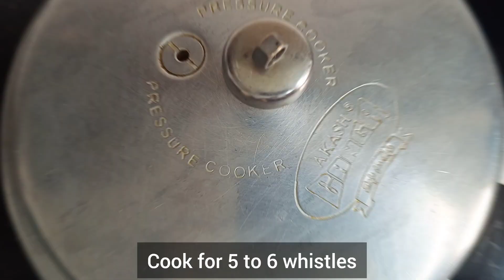Mutton Fry In 2 Simple Steps | Mitton Fry | Mutton Fry Recipe | How to make Mutton Fry